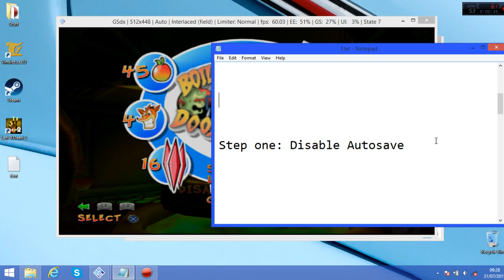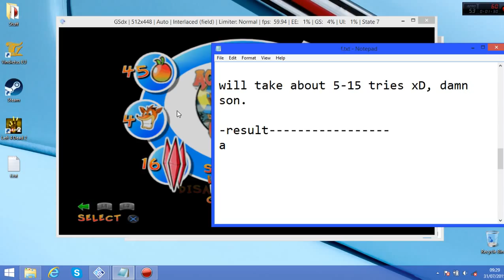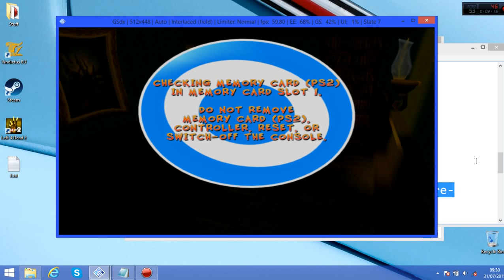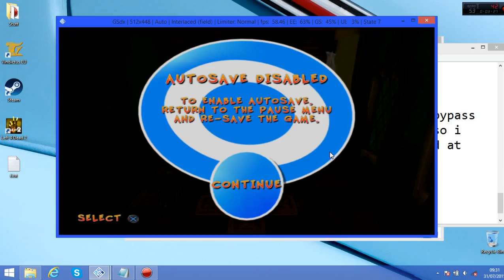PCSX2: Crash Twinsanity Fix - Bypass Classroom Chaos Freeze Bug! (720p)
This video will show you how to bypass the freeze that occurs after dingodile boss fight!

if you cannot see the text properly in the video,

important note: if you still cannot manage to bypass it, do not worry. Comment down here, and wait for my reply with the download of my memory card (to load at classroom chaos)